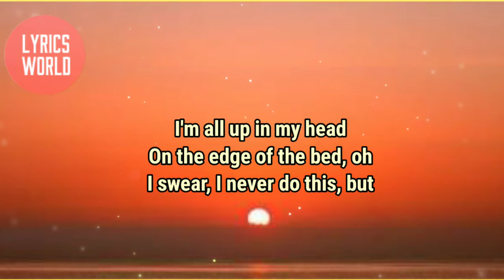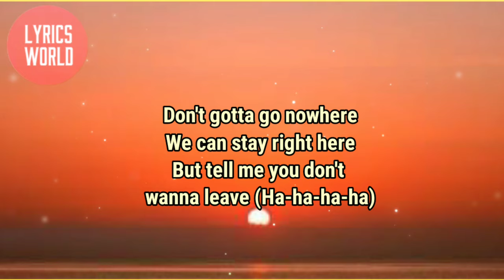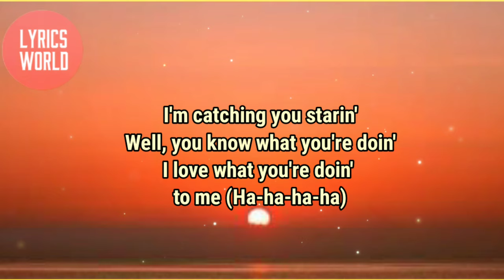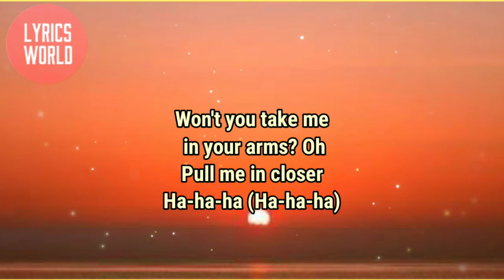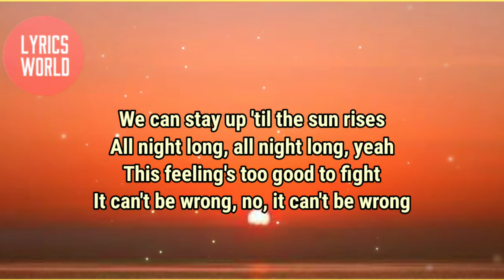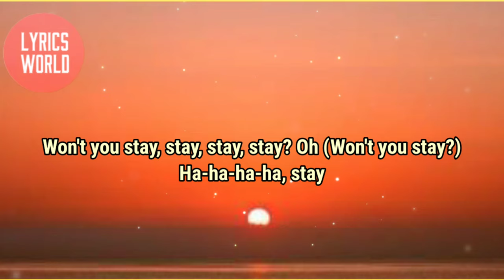VICTORIA JUSTICE - STAY ( LYRICS VIDEO)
Intro]
Oh-oh, yeah

[Verse 1]
Two in the mornin', a bottle of wine and
I'm drunk and I'm fallin' for you (Ha-ha-ha)
Take it or leave it, you know what I'm feelin'
And I know you're feelin' it too (Ha-ha-ha-ha)

[Pre-Chorus]
I'm all up in my head
On the edge of the bed, oh
I swear, I never do this, but

[Chorus]
Won't you stay, stay, stay, stay? Oh

[Verse 2]
Don't gotta go nowhere
We can stay right here
But tell me you don't wanna leave (Ha-ha-ha-ha)
I'm catching you starin'
Well, you know what you're doin'
I love what you're doin' to me (Ha-ha-ha-ha)
Pre-Chorus]

[Chorus]
Won't you stay, stay, stay, stay? Oh (Won't you stay?)

[Post-Chorus]
Won't you take me in your arms? Oh
Pull me in closer
Ha-ha-ha (Ha-ha-ha)

[Refrain]
We can stay up 'til the sun rises
All night long, all night long, yeah
This feeling's too good to fight
It can't be wrong, no, it can't be wrong

[Bridge]
I'm drunk and I'm fallin' for you
Stay
Chorus]
Stay, stay, stay, stay, oh (Won't you stay? Oh-oh-oh)
Won't you stay, stay (Yeah), stay, stay? Oh (Won't you stay?)

[Post-Chorus]
Please just take me in your arms, oh
Ha-ha-ha (Ha-ha-ha)

[Outro]
Ha-ha-ha-ha, stay